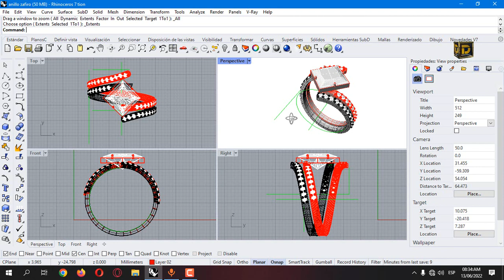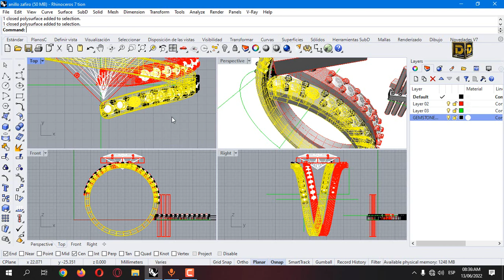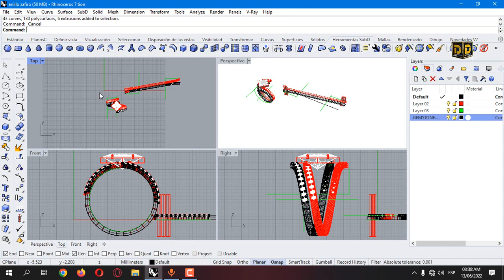Rhino 3d Show and Hide